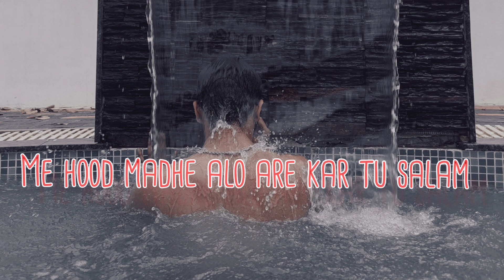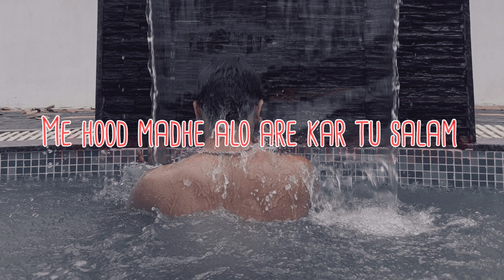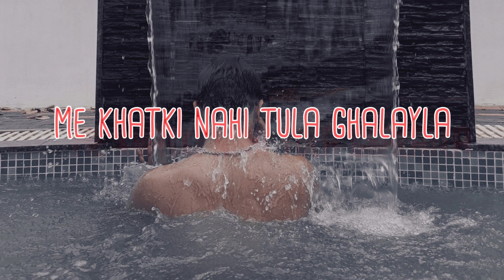YASHVARDHAN =Halal (prod by @KaalaH ) (official music video)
ARTIST/LYRICS =Yashvardhan
music =kaalaH
Mix Master = yashvardhan
video Editor =R,ved and yashvardhan